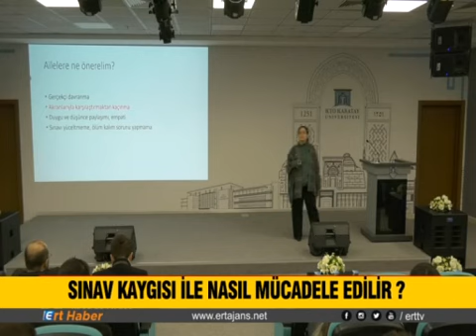Sınav Kaygısı ile Nasıl Mücadele Edilir